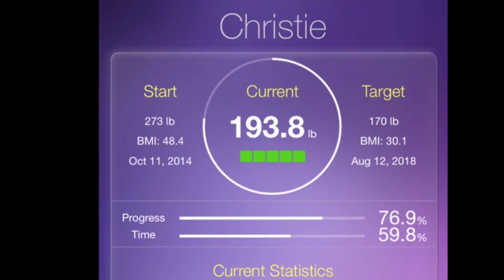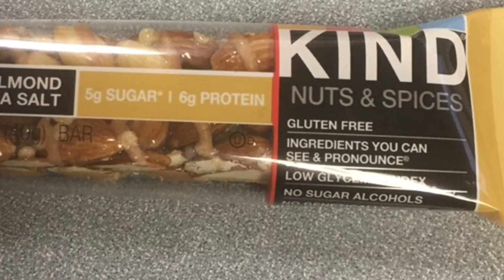RNY Gastric Bypass Week 23 PO & a little talk about jealously and resentfulness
HW 273
SW 253
CW 193.8
RNY Gastric Bypass Surgery 8/17/16
Total loss for the week 1.6 lbs
Total loss since the beginning 79lbs
Since surgery 60lbs